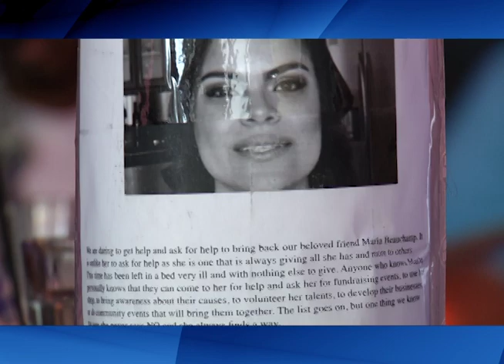La Conexión/The Connection - 2015 Delaware Fashion Week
Hosted and Produced by Yesenia Taveras, La Conexión/The Connection is Wilmington City Council’s bilingual television talk show that seeks to connect the Latino community to beneficial programs and services that are in support of them. This episode highlights Delaware Fashion Week, it's mission and events.